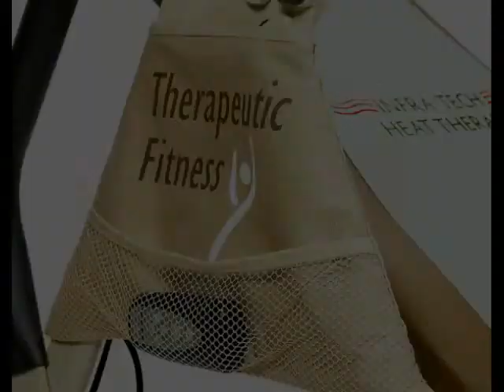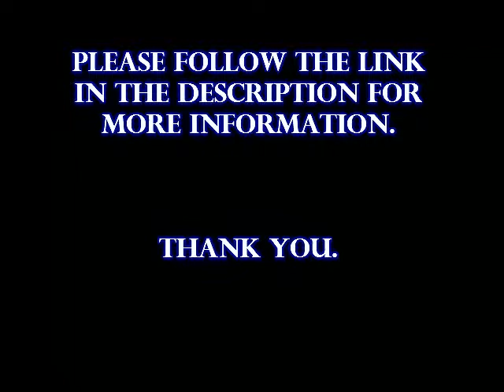Ironman IFT 1000 Infrared Therapy Inversion Table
The Ironman IFT 1000 is the most recent advanced innovation to reduce back pain. Utilizing inversion relaxation combined with Infrared Heat Therapy, users should receive health and therapeutic benefits of Far Infrared Therapy (F.I.R.) heat therapy to the back. The IFT1000 incorporates the most advanced F.I.R. heat therapy technology.